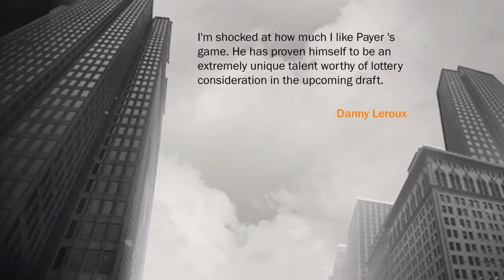NBA 2K17 COLLEGE GAME 3!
Go to G2A.com they have really good discounts on a lot of games, go to my link and help me out!
Playstation-attackofzakk